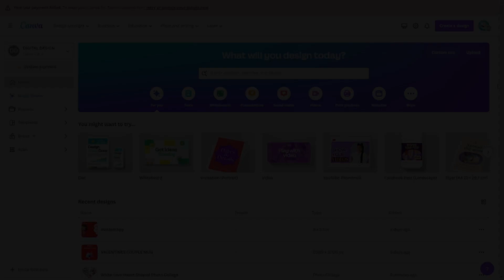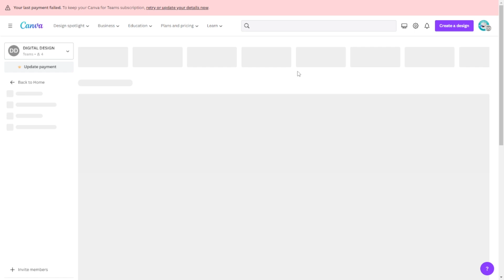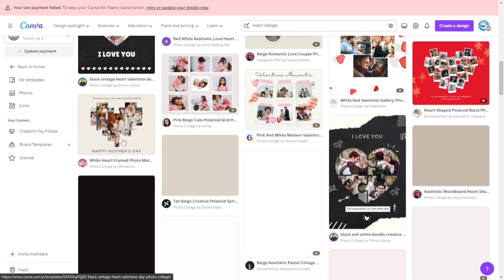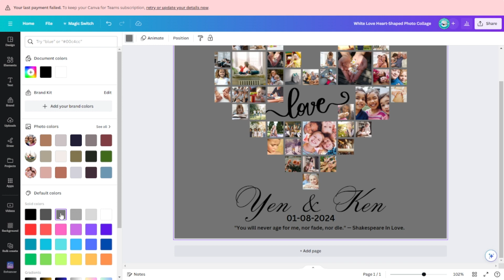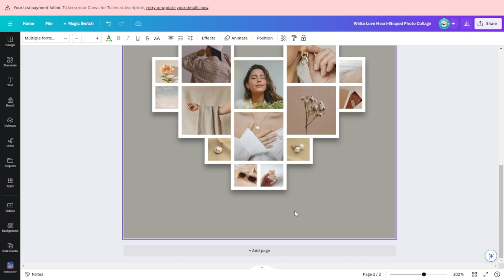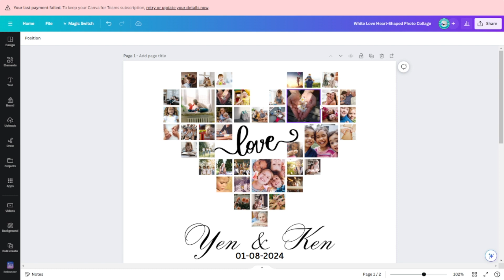HEART COLLAGE FOR PHOTO FRAME | PANG GIFT AT PANG BENTA | TAGALOG TUTORIAL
Need  Canva Account?
CREATE DESIGN NOW!

Gusto mo mag benta ng DIGITAL PRODUCTS? Create na ng Account for FREE!

Materials:
Wooden Photo Frame (A4, 4*6/5*7/6*8/8*10 inch) Picture Frame With Stand Home Decor for Table Wall
Cuyi Rc Satin Photo Paper 260gsm A4 5r 4r 3r Size Resin Coated 20 Sheets Pack